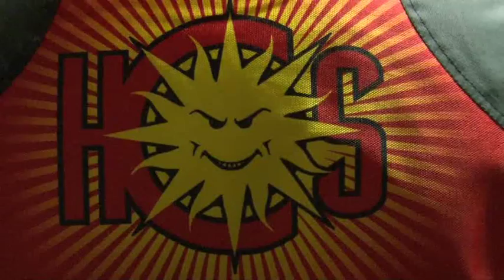Lancer de peluches HC Sierre- HC Anniviers 27.12.2013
Un GRAND MERCI à tous les spectateurs qui ont amené une peluche en faveur de S.O.S Enfants de Chez Nous.